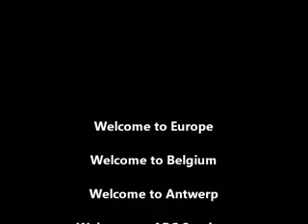台北進入歐洲的大門 安特衛普ABC Services